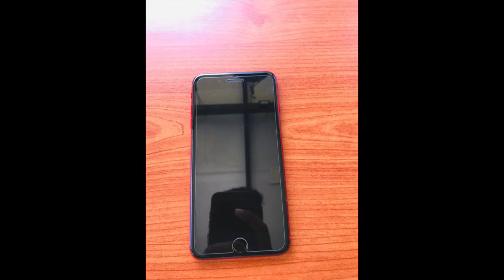phone sale srilanka| used phone sale sri lanka | ikman phone sale